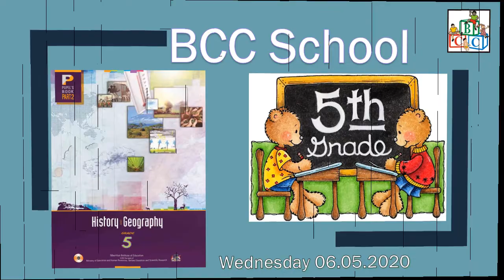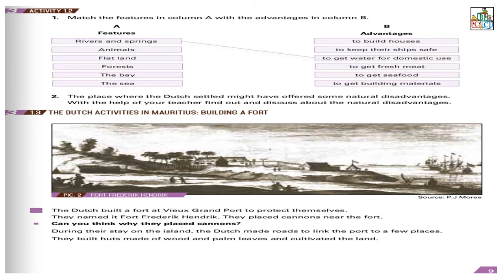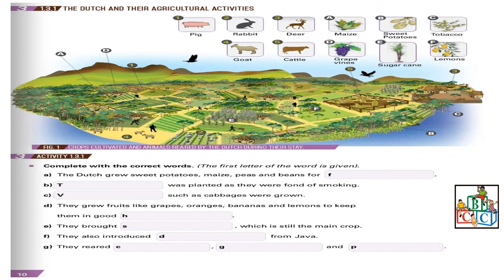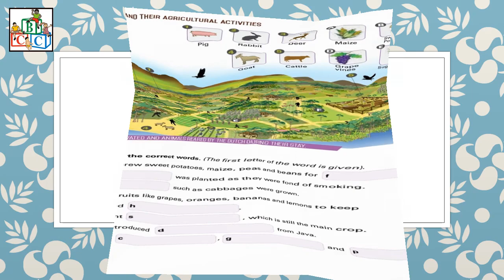BCC School Grade 5- History & Geography (MIE Part 2) (Wednesday 06.05.2020)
We are physically away from each other due to COVID 19. However, socially and emotionally we are closer than ever. That is why COVID 19 could not make our kids stop learning. The school management and teaching staff members are working hard from home so that our children can continue learning. Here is a video for Grade 5 History & Geography (MIE Part 2). Enjoy learning from home with BCC School. Stay Safe.